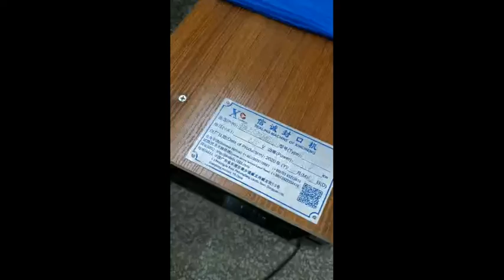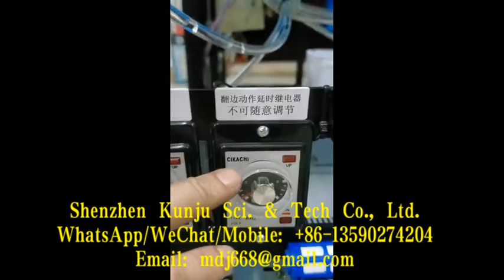PE Raincoat Upper And Lower Reinforcement Single Side Machine